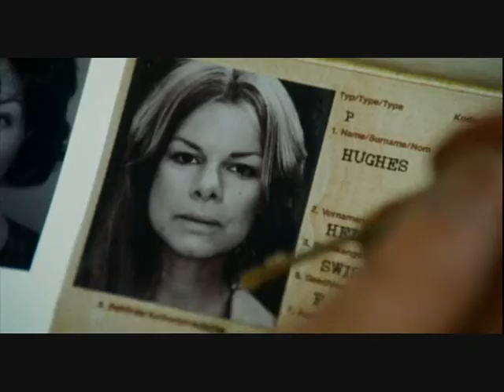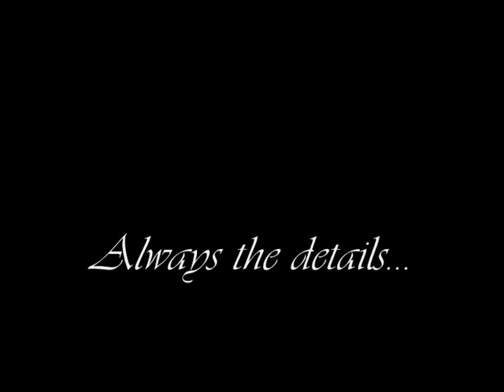The Hoax and women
Clifford Irving and "love affairs".
Actors:
Clifford Irving played by Richard Gere;
Dick Suskind played by Alfred Molina.